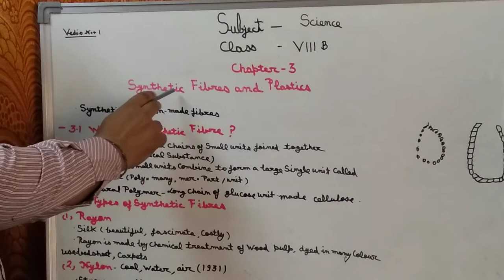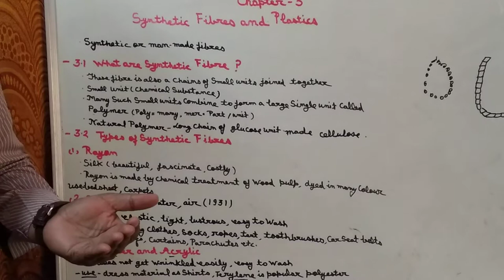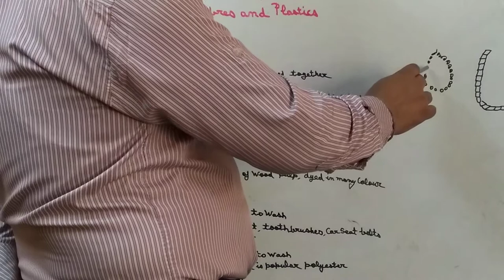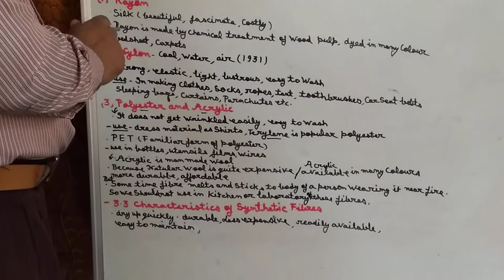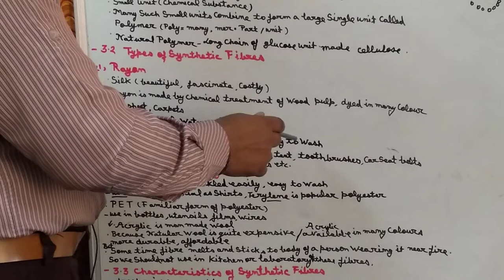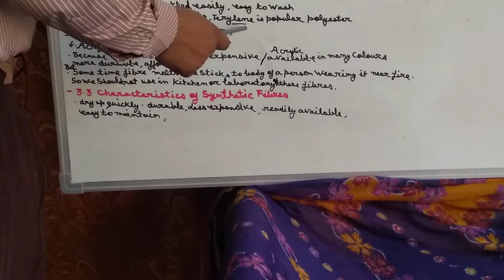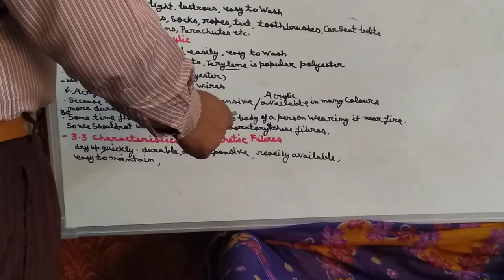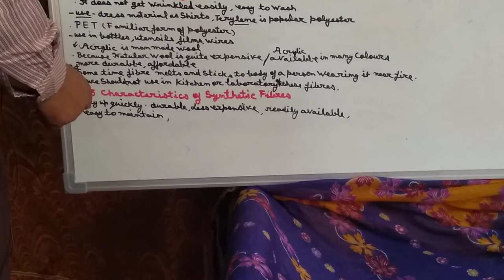Class-8th, Chapter-3- Synthetic fibres and plastics, NCERT, Lecture- 1